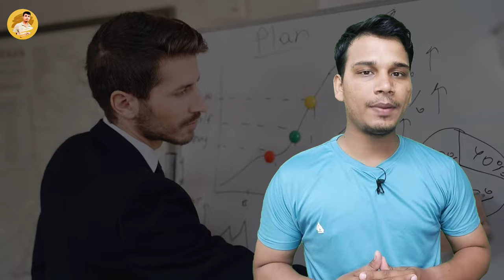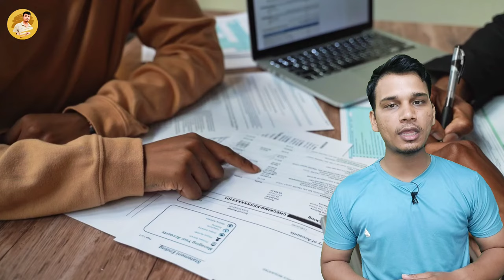Auditing क्या है? | What is Audit in Hindi | Audit Types | Need of Audit | Audit Explained in Hindi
hello doston aaj ki yah video auditing ke vishay mein hai doston agar aap commerce background se hain aap kisi business mein kam karte Hain to auditing Shabd ka naam aapane kabhi Na kabhi Suna hoga lekin doston agar aapko jankari nahin hai ki auditing ya audit kya hota hai audit kyon Kiya jata hai audit karne ke tarike kya hote Hain.
             agar ine sabhi sawalon ke jawab aapko nahin hai to yah video aapko kafi jyada help karegi agar aap is video ko complete dekhte Hain to main ummid karunga ki aapko itna samajh mein a jaega ki aakhir is auditing ya audit word ka matlab kya hota hai aur kisi bhi business mein iski kya jarurat hai.

doston agar aapko hamari is video se kuchh information mile kuchh knowledge mile to hamare is video ko like Karen share Karen aur hamare channel ko subscribe Karen aur aise knowledge ful aur interesting videos ko future mein dekhte Rahane ke liye.

doston is video ko dekhne ke liye aap sabhi ka बहुत-बहुत dhanyvad.

what is audit?
what is auditing in Hindi?
what is auditing in business?
what is the need for auditing in business?
Why is auditing important?
types of audits in business?
aim of audit in business?
audit complete knowledge in Hindi
what is audit used for